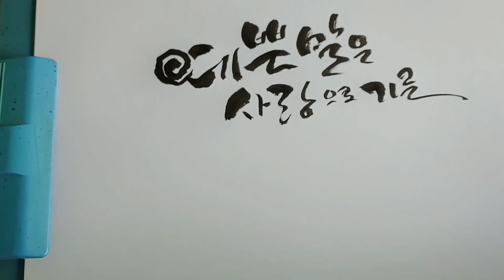혜전캘리그라피 - 예쁜말은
예쁜말로 대화하면 마음도 밝아지고 상대에게 꽃 한송이 선물하는 것과 같다
좋은 대화는 마음을 나누는 것이다